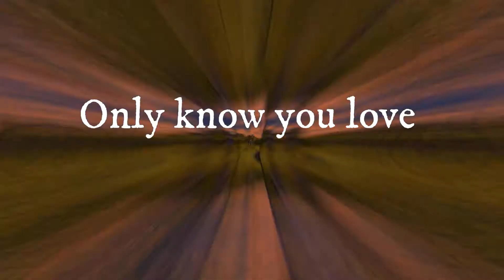Part 1 für Annikasspielewelt - MEP - Let her go | Johanna Fishbear